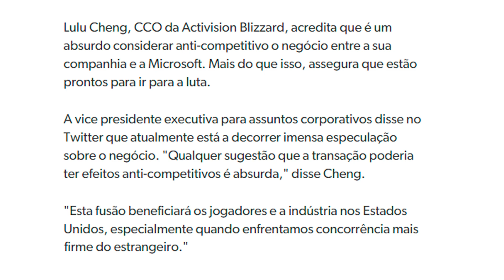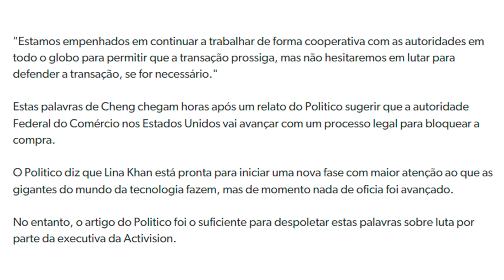Microsoft COMPROU a BRIGA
Fala galera! No vídeo de hoje teremos um corte comentando sobre a treta da Microsoft vs. Sony.